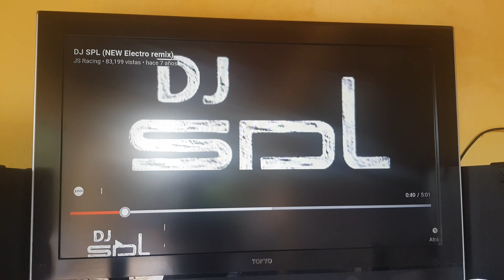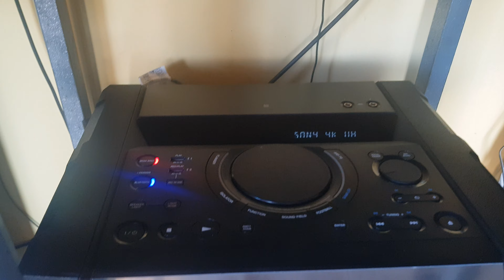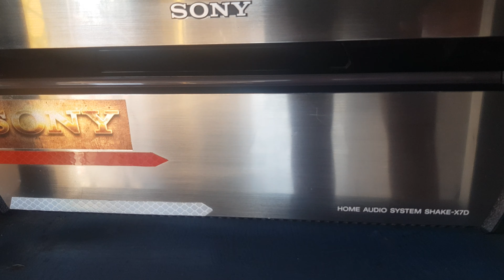Sony shake X7D SONY SHAKE X30D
SPL DEMO SISTEM SOUND PRESSURE

SHAKE X7D  3800 W NOMINAL
SAHKE X30D 1100 W NOMINAL
BLU RAY SONY SMART WIFI SUPER AUDIO BLUETOOTH  BDP 6700 UHD 4K